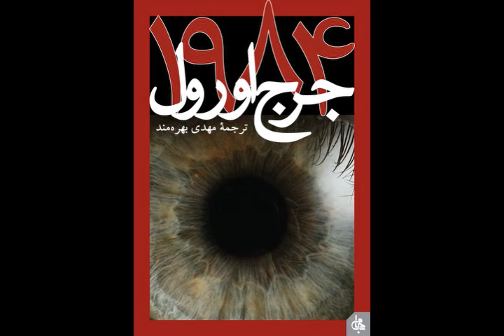کتاب صوتی ۱۹۸۴ - قسمت چهارم (4/8)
کتاب صوتی ۱۹۸۴
نویسنده: جورج اوروِل
ناشر: جامی
مترجم:  مهدی بهره مند
گوینده: هلیا مقصودی
قسمت چهارم